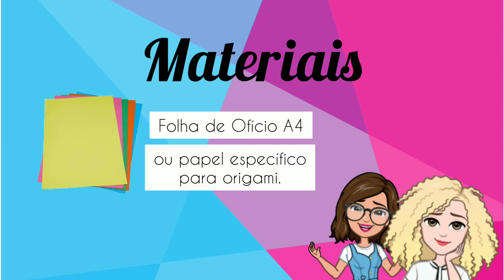ORIGAMIZANDO: Como fazer um cubo de origami ?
Olá pessoal!!
No Origamizando de hoje vamos aprender a construir um cubo utilizando a técnica de Origami.
Materiais:
Folha de papel ofício A4 ou Papel específico para origami.
Tesoura.
CONFIRA TAMBÉM: A história do origami
FONTE⛲: CANAL EASY ORIGAMI